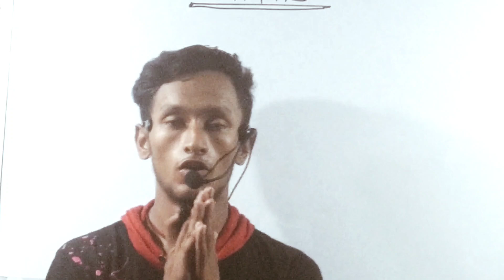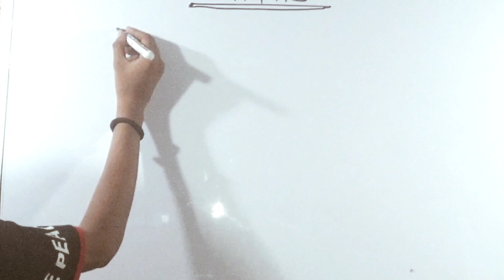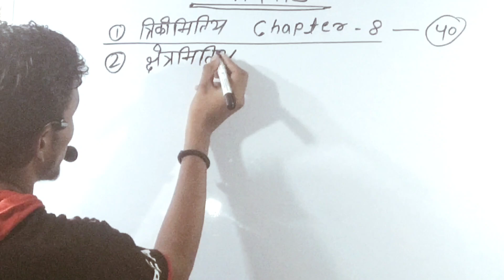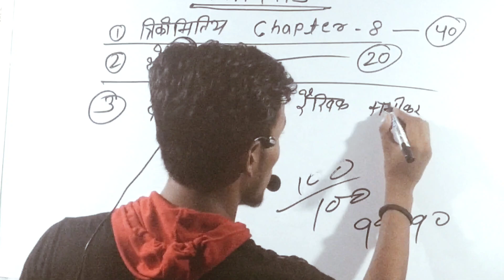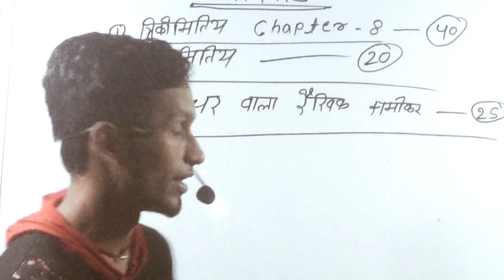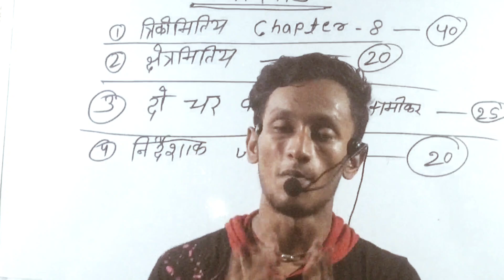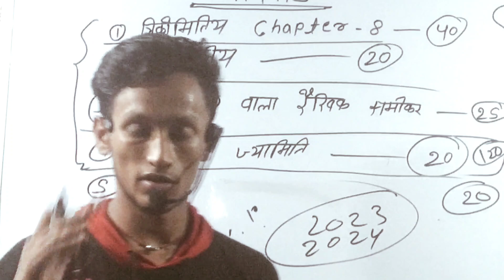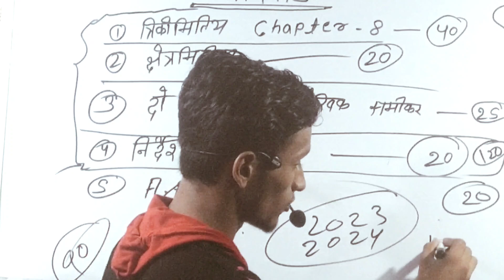मात्र ये 4 Chapters पढ़ लो गणित में 100 में 100 नंबर पक्का आएगा,|10th Math important chapters 2025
Class 10th गणित में 100 number पक्का, बस ये 4 chapter पड़ लो | Board Exam 2025

hello student welcome to my channel is video mein Maine aap logon Ko class 10 Math ke 5 important chapters bataen Hain Jo agar padh lete ho to board exam 2024 mein math mein 100 number jarur aaega

Topic covered

1)class 10 Math important Questions
2)class 10 Math 4 important chapters
3)10th math 100 me 100 number pakka
4)10th math important chapters
5) class 10 maths 70 number pakka
6) गणित में मात्र 4 चैप्टर पढ़ लो 100 में 100 नंबर पक्का
7) math Puri book all important question